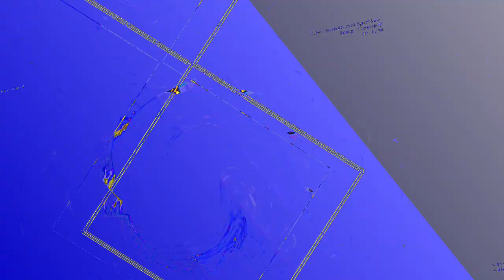[EPILEPSY WARNING] Movie 23 06 10 19h08m42s